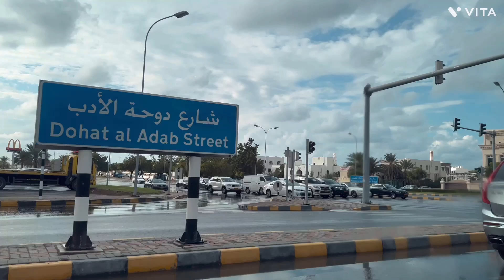Bowsher to qurum PB 08 ਵਾਲੇ